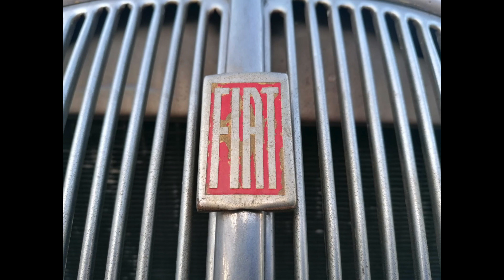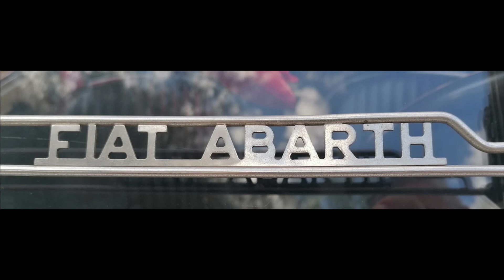25a Fira de Sant Galderic 2019 Trobada de cotxes clàssics Rubí / Vehículos Clásicos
25a Fira de Sant Galderic 2019 Trobada de cotxes clàssics

Rubí, dissabte 19 d’octubre de 2019
La fira de Sant Galderic, l'antic patró dels pagesos, organitzada per l’entitat amb el mateix nom  es va celebrar a Rubí per primera vegada l’any 1995.

Fruit d’una idea sorgida entre la gent del món de l’art i alguns dels pocs pagesos que encara quedaven a Rubí, la fira combina art i productes de la terra. Artesans, artistes i pagesos conformen una fira que guanya visitants a cada edició.

Galderic1A la fira s'hi poden trobar productes de la gastronomia tradicional, plantes, herbes, fruits secs, vi, fruita, mel, aus i animals, però també ceràmica i pintura de petit format. La Fira de Sant Galderic alimenta cos i ànima.

Amb el suport de l’Ajuntament de Rubí, la fira que es concentrava al nucli antic de la ciutat -pl. Dr. Guardiet, c. Xercavins, c. Sant Francesc i c. Sant Ignasi- s'ha anat fent gran al llarg de l'illa de vianants i les diferents places del centre. Des de 2012, la Fira incorpora la ruta De tapes per la fira a través de la qual els restauradors de la ciutat ofereixen una tapa inèdita i una beguda per 2,5 euros. Cada any, la ciutadania tria quina és la millor proposta de la ruta.